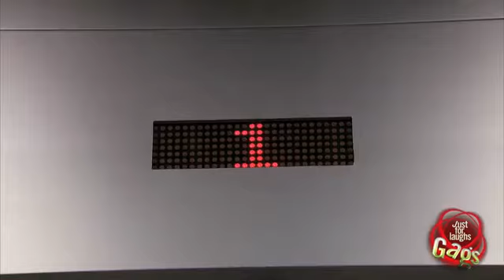Businessman Appears In Elevator Prank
Хотите выгодно инвестировать деньги? Тогда заходите на мой блог